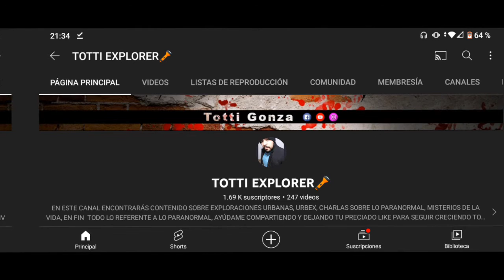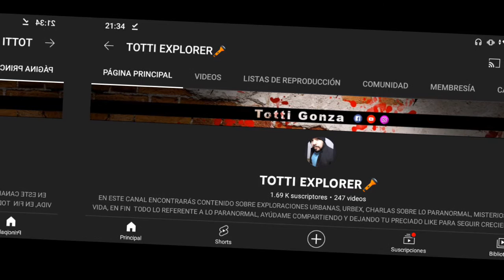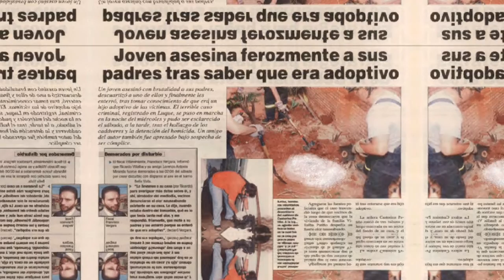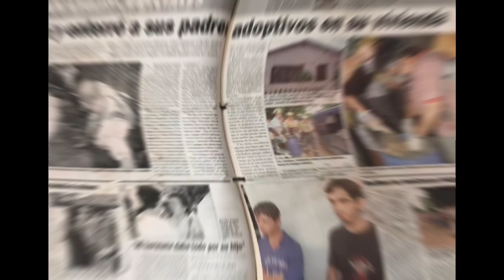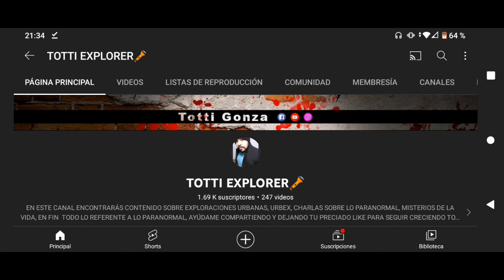EL CASO DEL P@RRIC!DA DE LUQUE [SE DESHIZO DE SUS PADRES LUEGO DE SABER ESTO]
ESCUCHA LO QUE HIZO ESTE HOMBRE AL ENTERARSE DE ESTA VERDAD, DEJA TU LIKE Y COMPARTE PARA LLEGAR A MAS PERSONAS 🇵🇾